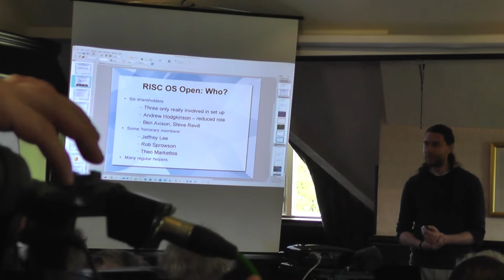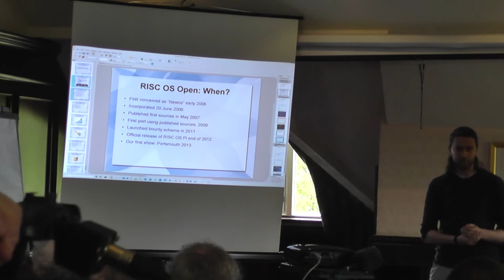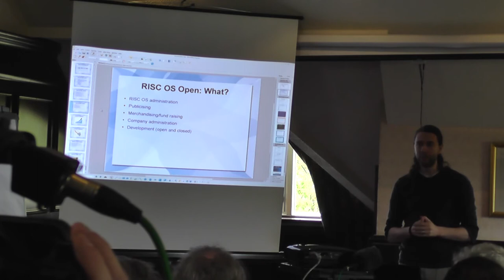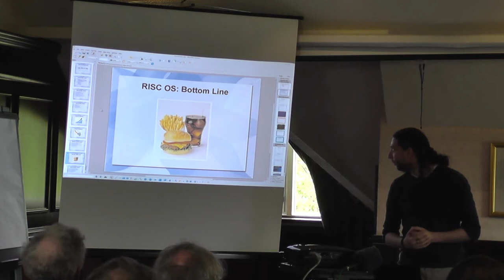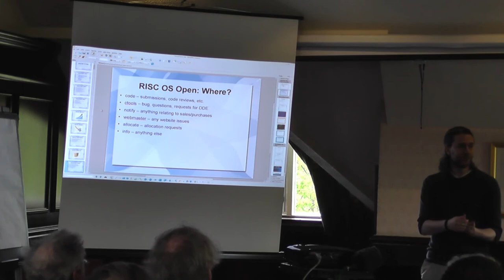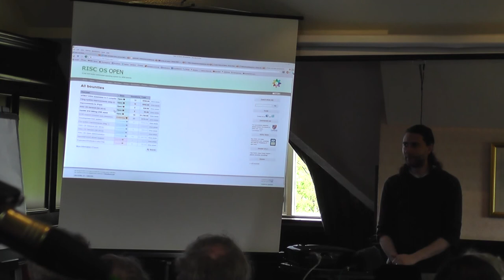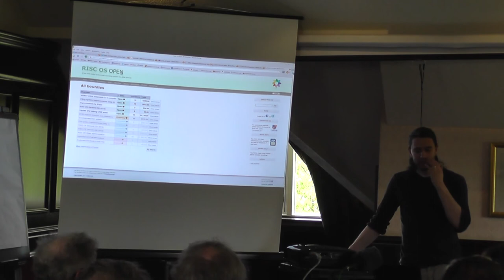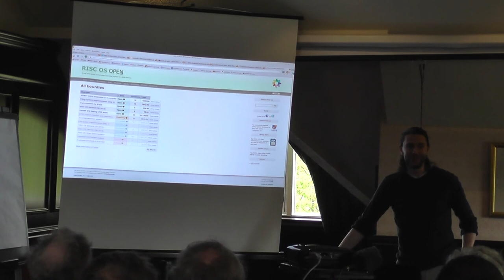Wakefield RISC OS Show 2014: Steve Revill, RISC OS Open Ltd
Steve Revill's talk at the Wakefield RISC OS Show, 2014